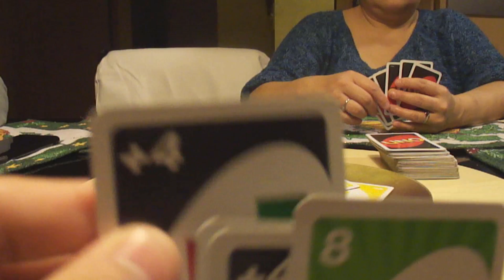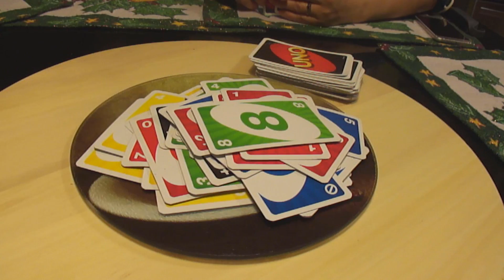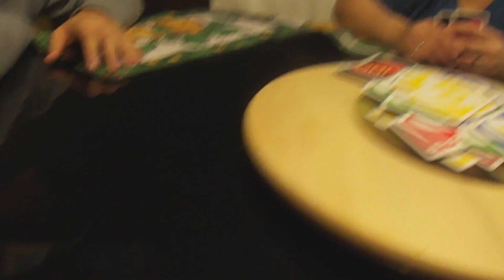BEST UNO PLAYER IN THE WORLD!! (Uno With The Fam)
Just a quick game of uno with the fam and they way that we played it has a 1st 2nd 3rd and 4th place winner. if you watch the whole thing just know i love you

BACKGROUND MUSIC: I do not own nor created that music it was simply my younger sister's pandora.